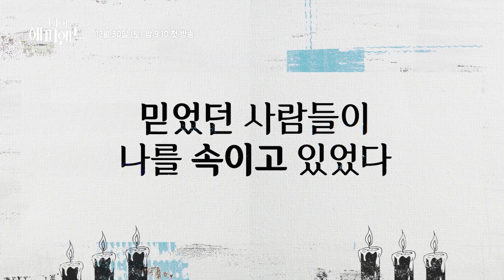[메이킹] 장나라♥손호준 그리고 소이현의 열연 리딩 현장 대공개! 〈나의 해피엔드〉 대본리딩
'진실이라 믿었던 것들이 깨진 뒤, 남은 것은 불행이었다.'진정한 나의 행복을 되찾기 위해 외면해왔던 ‘나’를 마주하는 한 여자의 처절한 분투기